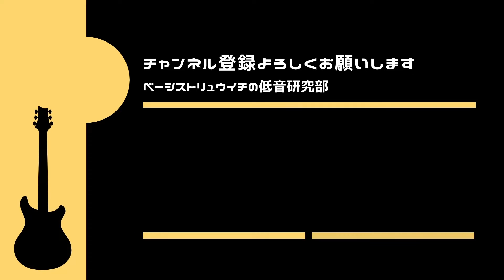【洋楽】何曲分かる？超有名なベースラインをメドレーで弾いて見た【イントロドン10選】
🐢オンラインレッスン&対面レッスン（大阪、神戸）行ってます！
　4000円
　3000円